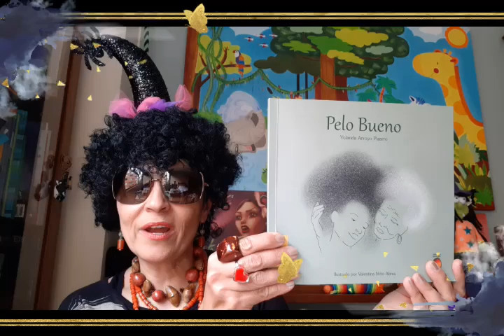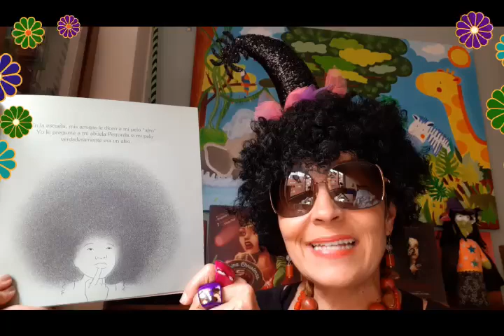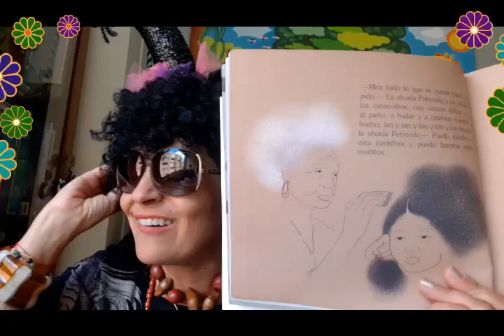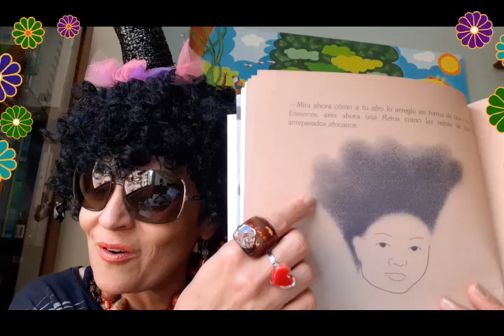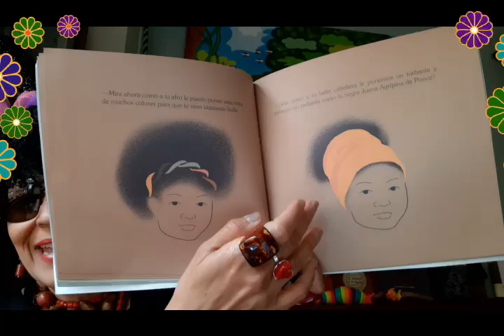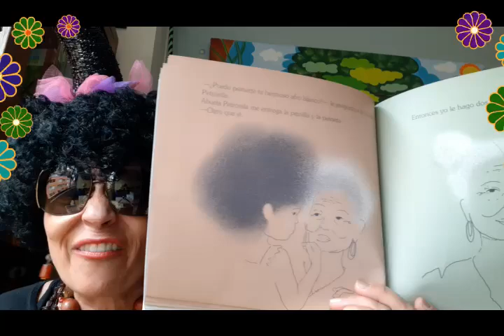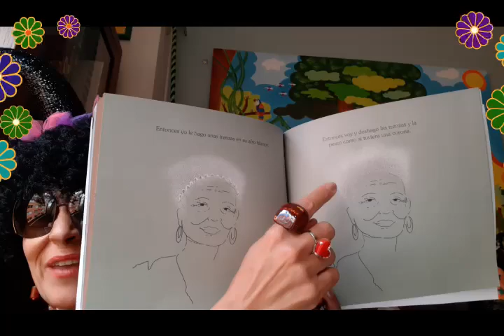315.👩🏾‍🦱PELO BUENO👩🏾‍🦱Yolanda Arroyo Pizarro 🧙‍♀️MIMI LIBROS MIL📚Afrocolombianidad 👩🏾‍🦱Cuentacuentos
La abuela Petronila demuestra todo el amor que siente por su nieta, al contarle historias familiares. También brinda lecciones sobre la defensa del cabello natural. Este es un cuento que resalta las raíces de la afrocolombianidad y que infunde orgullo para que crezca la autoestima en nuestros nietos y nietas, hijos e hijas.

Pelo bueno es un cuento infantil que busca combatir el racismo desde la afroreparación concientizando sobre el llevar el pelo natural como símbolo de respeto, identidad, autoestima, orgullo, cuidado y valoración. Este hermoso y cálido cuento, en voz de su autora, es un llamado al afroamor y a la afroreparación.

Escrito por Yolanda Arroyo Pizarro.
Ilustrado por Valentina Niño Abreu.
Editado por Ediciones Corazón de Mango.